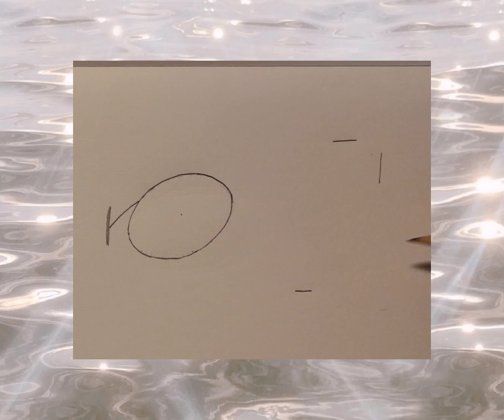How to draw a fish